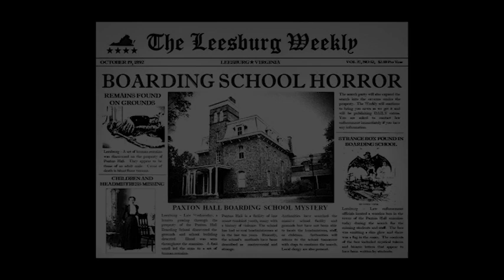Shocktober 2018 Trailer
Every weekend from October 5 to November 4, we welcome you to Shocktober’s 4-level Paxton Manor, Northern Virginia's only REAL Haunted House.

Tickets include: 3 levels of the terrifying Paxton Manor, PLUS its basement, Carnival of Souls--full of creepy clowns and carnival carnage. These two attractions will leave you SCREAMING.

Dates: We’re open rain or (moon)shine every Friday, Saturday and Sunday from October 5th through November 4th 2018!

Hours: Friday/Saturdays, 7pm-10pm Sundays, 7pm-9pm

Food, beer, and wine also on sale at the event! All proceeds benefit the nonprofit, The Arc of Loudoun, serving people with disabilities.

NEW THIS YEAR AT SHOCKTOBER:

Boarding School Theme: The first 3 levels of the haunted manor has turned into Paxton Hall, a horrifying and haunted boarding school. Encounter new characters, including rebellious students and frightening teachers, as you unravel the dark and mysterious past of Paxton Hall.

Trail of Terror: Travel Shocktober's Trail of Terror, a 3-day journey to Loudoun County restaurants, wineries, breweries, places to stay, and special experiences with a haunted twist. Plus, the more partners you visit, the more prizes you win.

Fears and Beers package: Enjoy a mini brewery tour of Loudoun County and experience Shocktober all in one night with Shocktober's Fears and Beers package! Ride in a limo or van to Old Ox Brewery, Delirium Café, and Shocktober. Tickets also include a R.I.P. Shocktober pass, a flight of beer at each brewery, and a Shocktober t-shirt!

Escape Paxton: Located in the haunted manor, Shocktober attendees race against the clock in “Escape Paxton," Shocktober’s five-minute escape room of sheer confusion. Open only during Shocktober, Escape Paxton can be booked online for up to six people per session. *All Escape Paxton tickets must be bought with a Shocktober ticket.